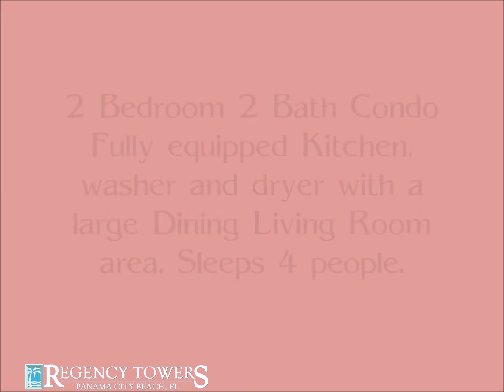Regency Towers Resort Unit 716 Vacation Rental Panama City Beach Florida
2 Bedroom 2 Bath 1,200 square feet vacation condominium rental 716:

This nice 2 Bedroom, 2 Bath Standard Condo Unit at Regency Towers is over 1,200 square feet. It has a fully-equipped Kitchen, including a Washer and Dryer, and a large Dining-Living Room Area. This unit sleeps 4-6 people. It is furnished with a King-Size Bed in the Master Bedroom, two Twin Size Beds in the Guest Bedroom, and a Queen Size Sofa Sleeper in the Living Room. This Gulf Front unit also features a private Balcony overlooking the Pool area, and it has a beautiful view of the emerald waters of the Gulf of Mexico.

Presented by Vacation Place Rentals for
Regency Towers Resort
5801 Thomas Drive
Panama City Beach, Florida 32408